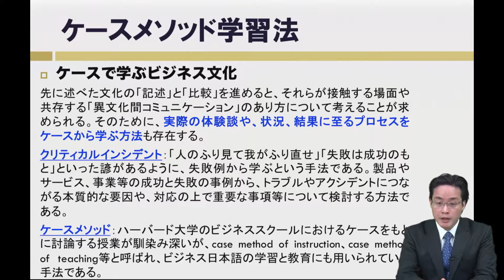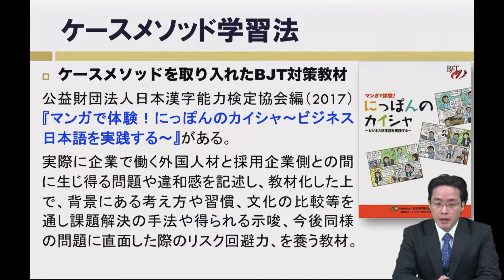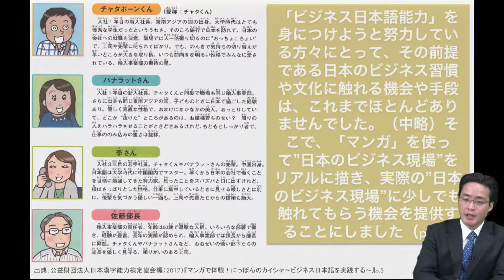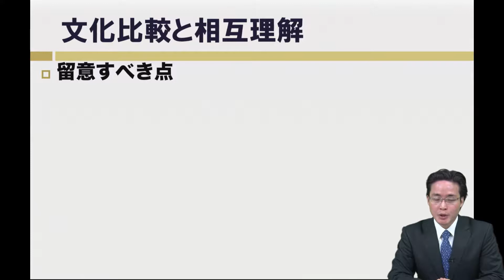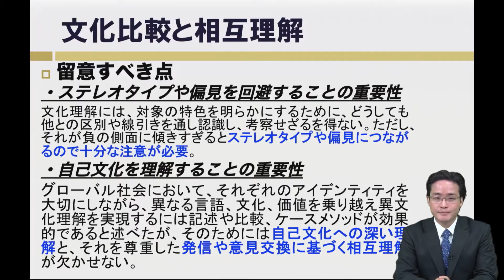ケースメソッド『ビジネス文化理解』【東洋大学ビジネス日本語映像教材 Unit7-3】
東洋大学ビジネス日本語映像教材
Unit7　ビジネス文化理解
7-1　文化理解の難しさと意義
7-2　文化比較の効果
7-3　ケースメソッド